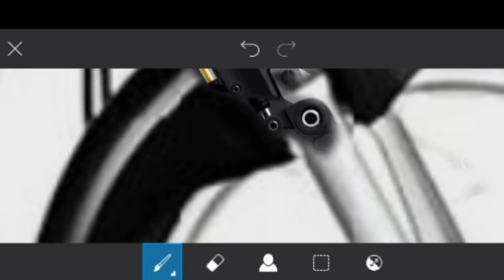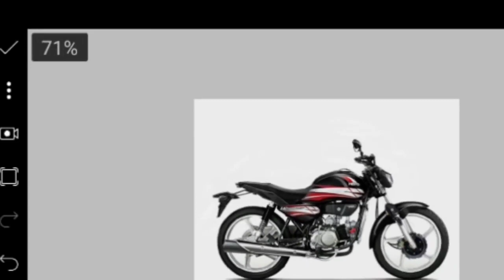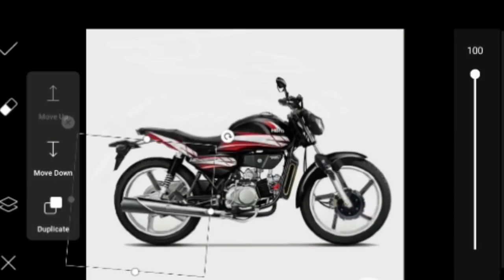15 September 2021